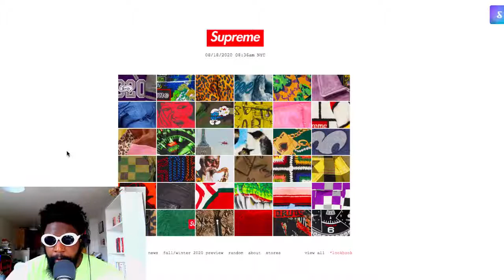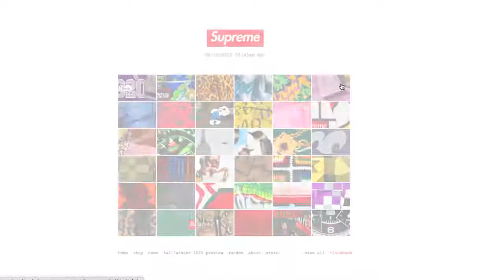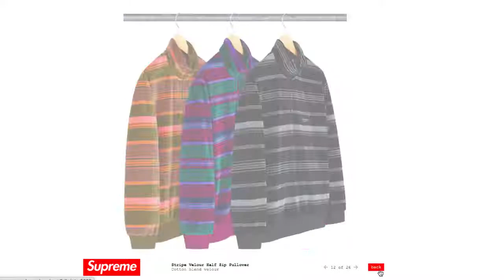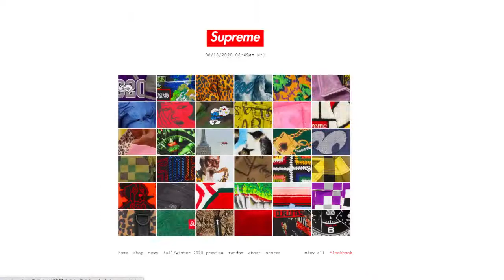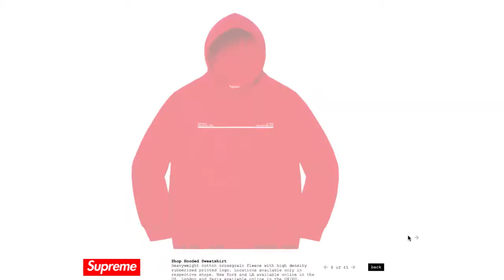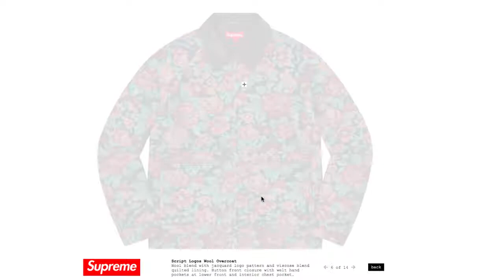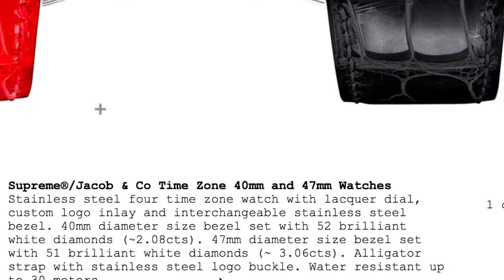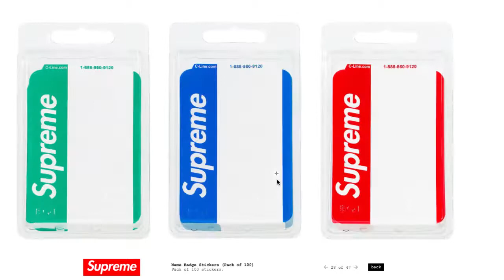Supreme fall/winter 2021 REVIEW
Pretty solid collection from Supreme as per usual